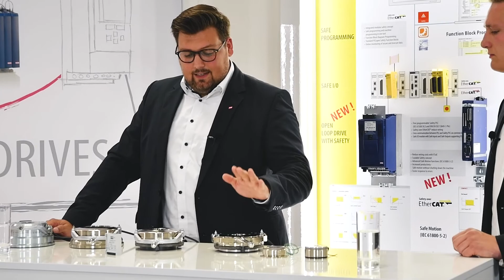Die Bremse – intelligent, energiesparend und bistabil von KEB Automation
Wie eine Bremse intelligent wird und wie Sie Ihren Antrieb damit besonders effizient gestalten können: Hendrik Wieneke (stellv. Vertriebsleiter Kupplungen und Bremsen) und Simon Janke (Vertrieb Export Kupplungen und Bremsen) im Gespräch.

In unserer Reihe TechTuesday informieren wir Sie über Entwicklungen und Lösungen aus dem Bereich der Antriebstechnik und Automatisierung. Finden Sie heraus, welche neuen Chancen sich für Ihre Aufgaben ergeben. Von der Steuerungstechnik über die Antriebstechnik und Motoren bis zu Bremsen und Kupplungen: Entdecken Sie unsere Webinare.